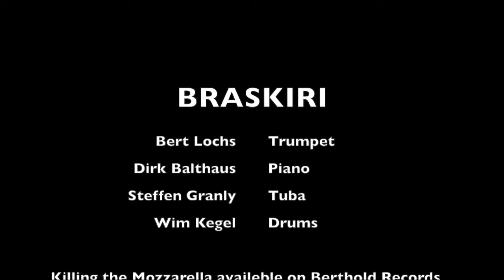Killing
Booth Recording with my old VHS Video Recorder. The track is Uncloud from the "Killing the Mozzarella" CD by BRASKIRI.
Hang in there, later you here the track with the composition.